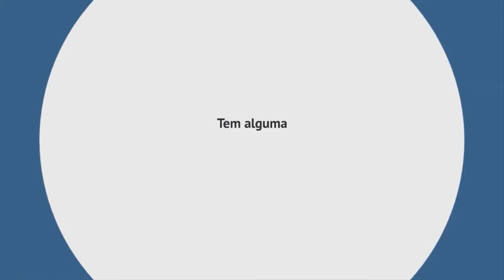Por que as viúvas negras matam seus maridos? Vital Brazil Responde, TEMP2, EP.7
Você sabe por que as viúvas negras matam seus maridos após o acasalamento? Essa foi a pergunta de Marcos Cordovil, preposto da Empresa Luke's Engenharia, que atua aqui no Instituto. Cláudio Maurício, biólogo da nossa instituição, é o especialista convidado para dar a resposta! Aperte o play!